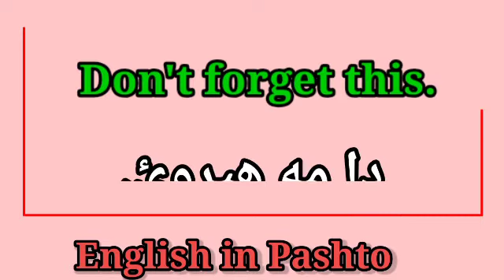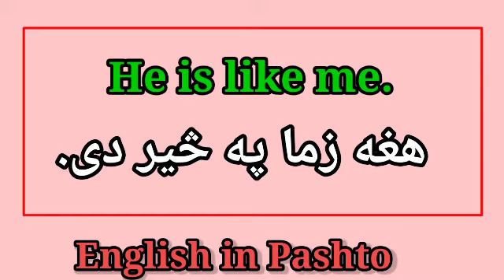Daily Sentences in Pashto 20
Daily Sentences in Pashto